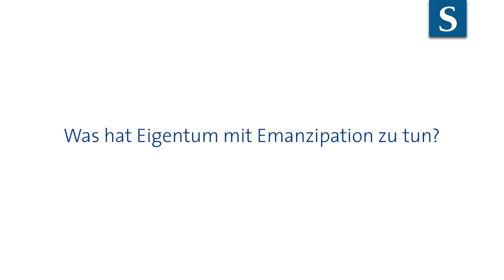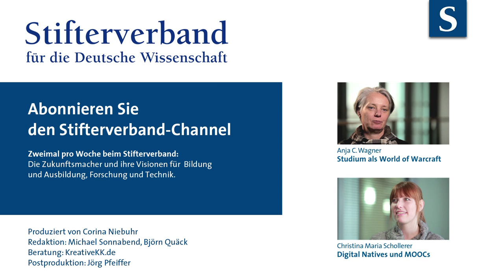Anja C. Wagner: Die unvernetzte Generation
Das alte Denken muss zerschlagen werden, weil es hemmt, sagt Anja C. Wagner, eine der führenden Multimedia-Expertinnen in Deutschland und "Bildungsquerulantin". Aber ihre Generation der 50-Jährigen weigere sich standhaft, sich in die Netzwerke zu begeben und sie mitzugestalten. Wie kann man diesen Bremsklotz auch in der Bildung lösen?

Nächstes Video mit Anja C. Wagner am 28. April 2014:
Studium als World of Warcraft